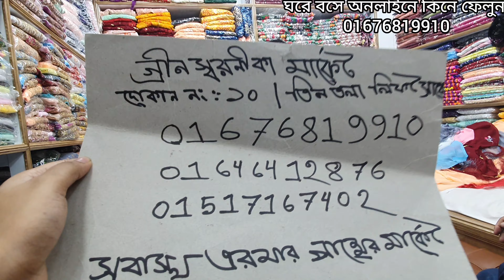ঈদ ধামাকা😍অফার মুল্যে বিভিন্ন ডিজাইনের অস্থির সব ২পিস কিনুন ঘরে বসে।eid offer 2 pis collection.